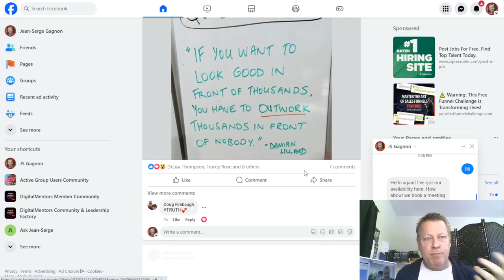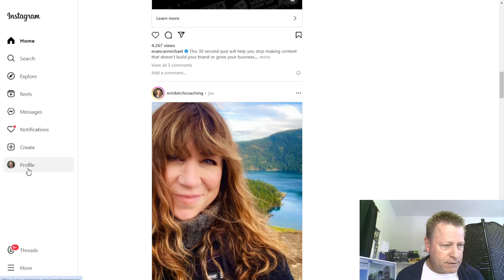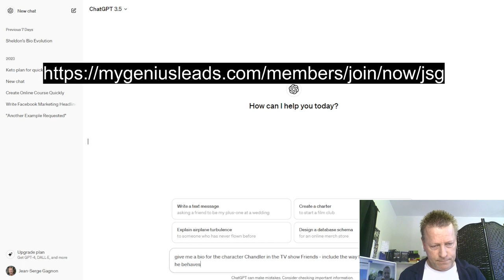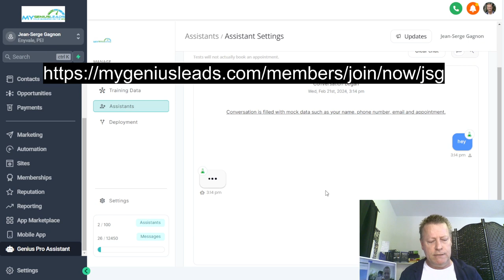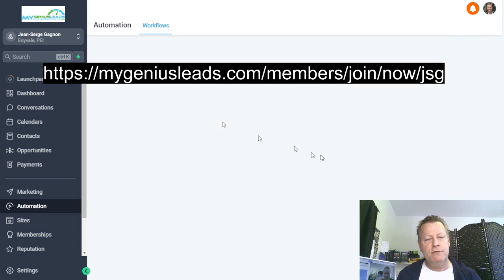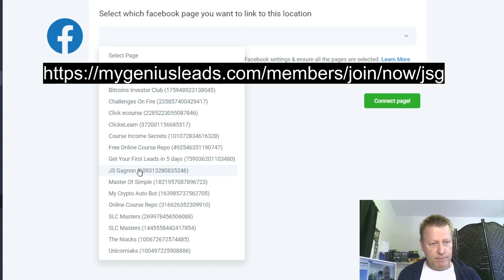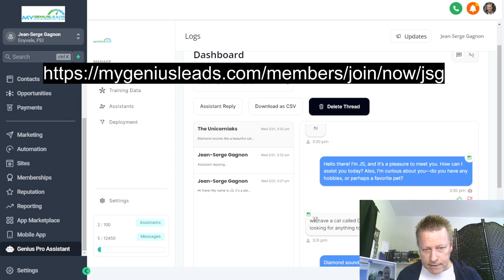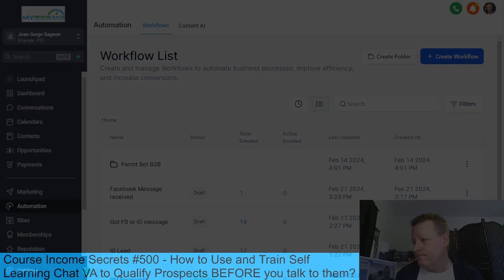Course Income Secrets - #500 How to Use & Train Chat VA to Qualify Prospects BEFORE u talk to them?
How to Use and Train Self Learning Chat VA to Qualify Prospects BEFORE you talk to them?

If you’ve been thinking of hiring a VA to handle questions from your prospects, this is your answer!

Imagine hiring a VA who doesn’t sleep and doesn’t ever take a break!

I know, I know, using a chat bot is a lot of work too normally.

I mean, I’ve been using a chat bot on my web site and Facebook page for a long time…

It took me so long to set it up and it works but it got so many limitations – but not this one!

What is a Chat Bot?

So, a chat bot is a piece of software you can setup to automatically reply to your prospects.

You tell it what to ask and what to do when a client answers a certain.

You can use buttons or keywords to decide what the reply will be.

For example, you can ask “do you have a pet?” with a YES/NO button.

If they click on YES, you might then ask if it’s a dog or a cat and offer them the price list of the pet they have.

It can become quite elaborate if you have many things...